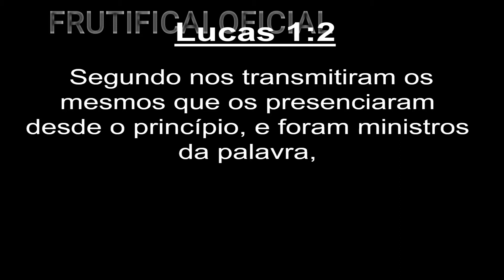ESTUDO LUCAS 1:01,02 - EVANGELISTA FIEL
Shalom! Amados do Senhor, essa exposição é dedicada a falar de um EVANGELISTA pouco mencionado em suas contribuições para o Reino. Todos o conhecem como o Médico Lucas. Mas será que falar sobre Lucas se resume somente a essa característica profissional?
Neste desafio iremos imergir sobre detalhes importantes de contribuição deste evangelista fiel que fez a sua parte no Reino e espero que seja uma bênção para você e sua família.

00:00 – INICIO
00:19 -TEMA
00:23 – TEXTO BASE
02:15 – QUEM FOI O EVANGELISTA LUCAS?
04:24 – LUCAS FOI UM DOS APÓSTOLOS?
05:08 – LIVROS ESCRITOS POR LUCAS
07:59 - ÚNICO GENTIL A ESCREVER UM EVANGELHO
08:19 – CONVERSÃO E MORTE DE LUCAS
09:34 - LIVRO DE LUCAS E ATOS TEVE UM PROPÓSITO?

Estamos no INSTAGRAM e agora você pode nos seguir.

FRUTIFICAI_OFICIAL

ESTUDOLUCAS1:01